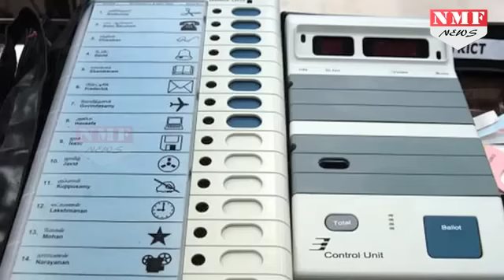EVM पर नहीं चला Arvind Kejriwal का बहाना, MCD में EVM से ही डाले जाएंगे Vote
The Delhi State Election Commission (SEC) on Tuesday rejected Chief Minister Arvind Kejriwal's demand to hold coming elections to the three municipal corporations in Delhi using ballot papers instead of EVMs.